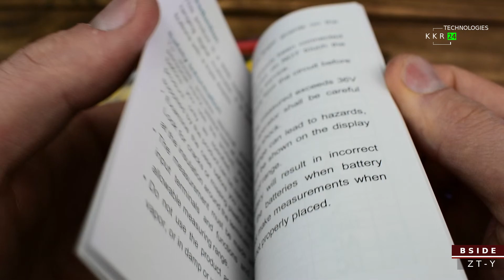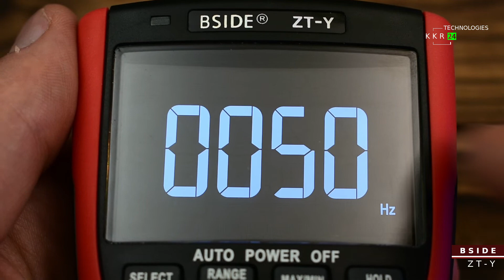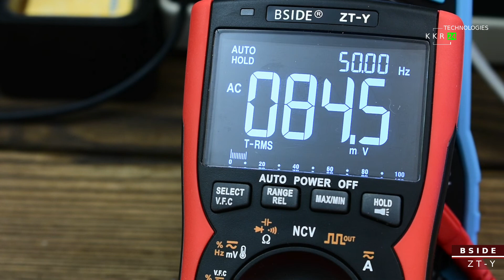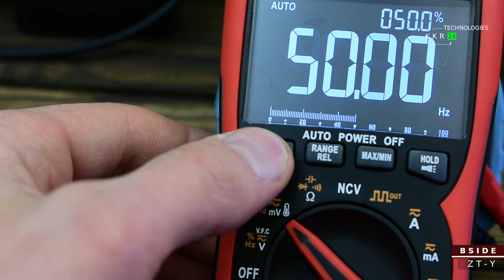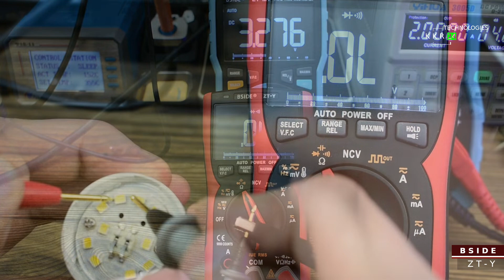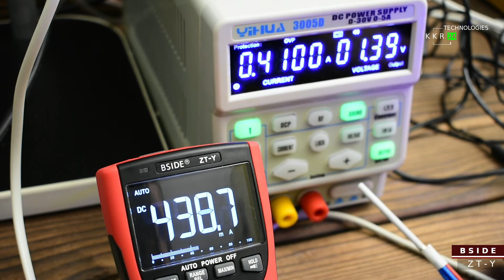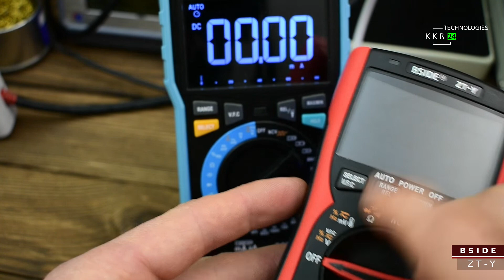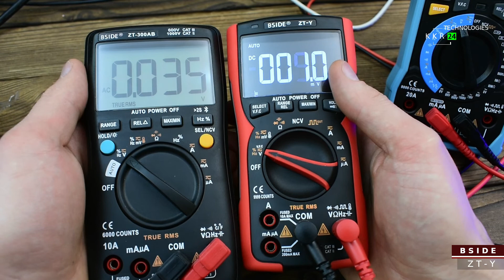BSIDE ZT-Y Обзор лучшего цифрового мультиметра Unboxing full review new multimeter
BSIDE ZT-Y EBTN
Лучший мультиметр в линейке бренда Бисайд.
Мультиметр с современным дисплеем. Приятный для восприятия глаз.

Брал в официальном магазине Бсайд.